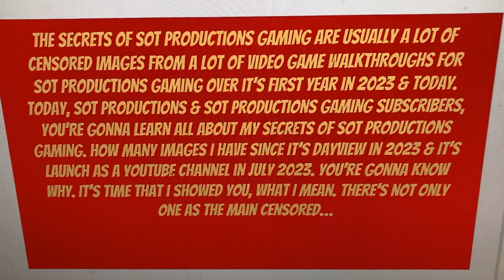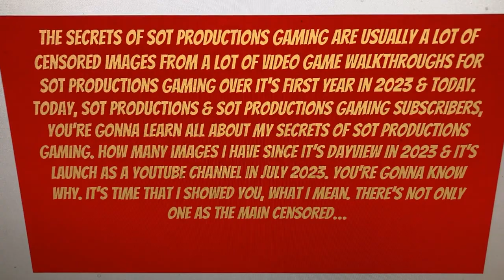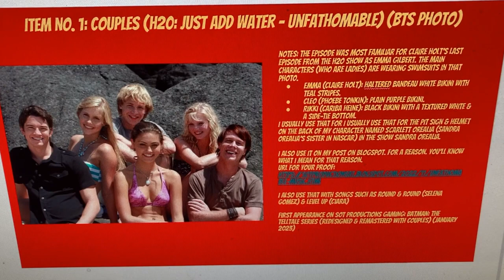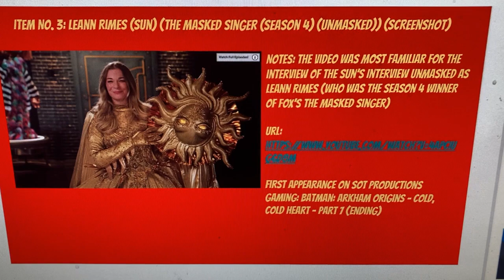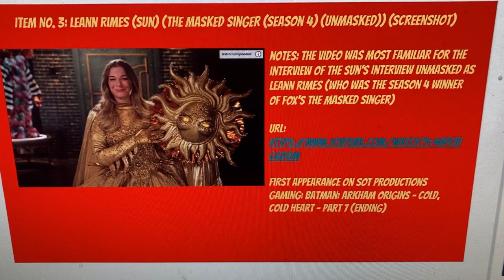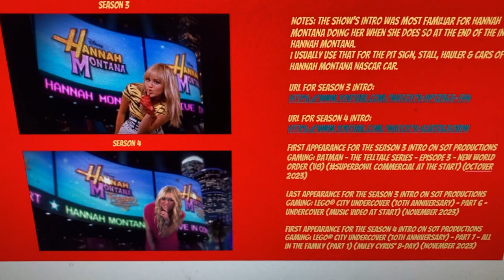Making of the Censored Images that goes into Video Game Walkthroughs on SOT Productions Gaming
The Making of the Censored Images that goes into Video Game Walkthroughs on SOTProductionsGaming.

See it in my Video Game Walkthroughs on SOTProductionsGaming.